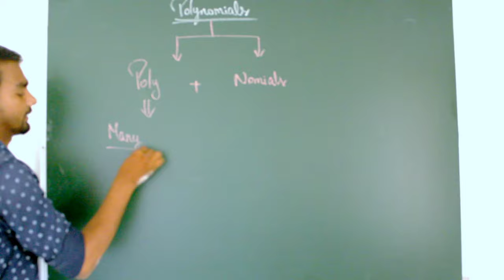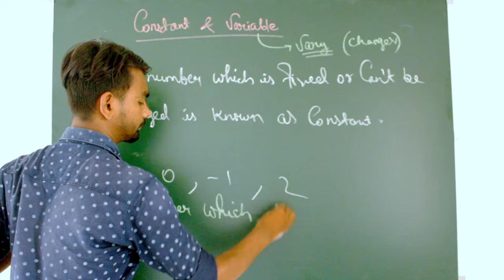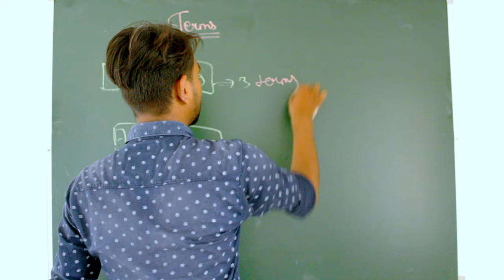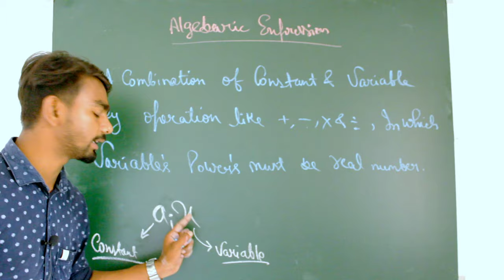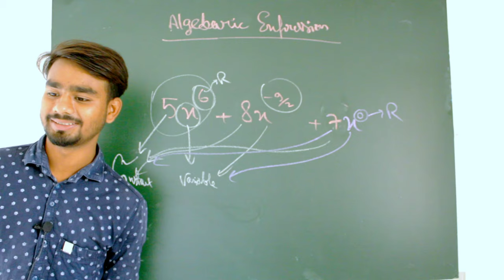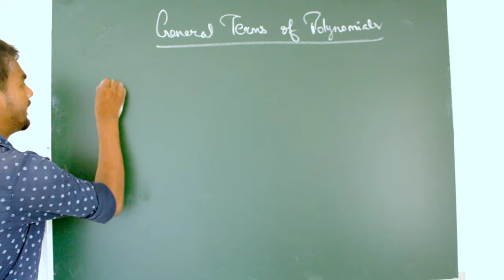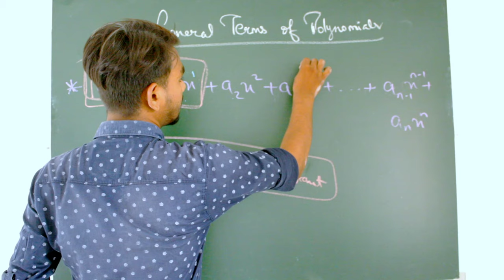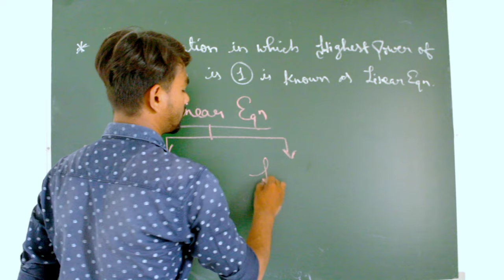INTRODUCTION |LECTURE-1 | POLYNOMIALS | RECORDED CLASSES | CLASS-10